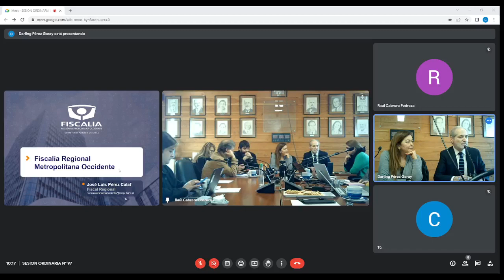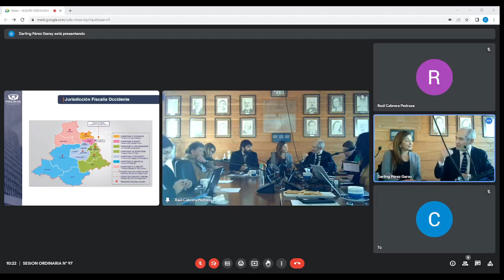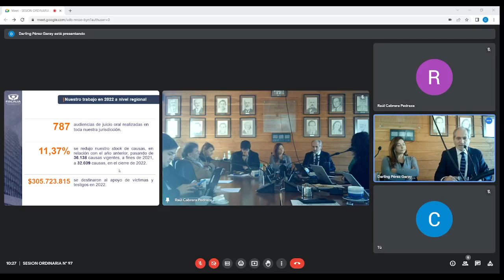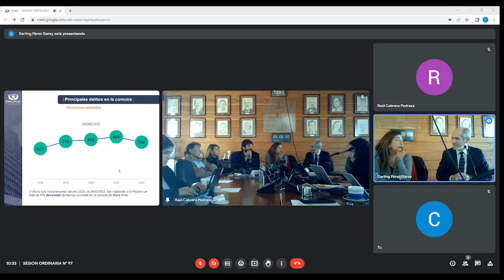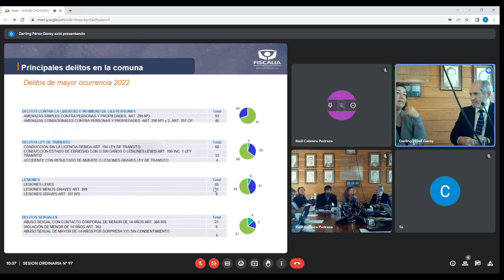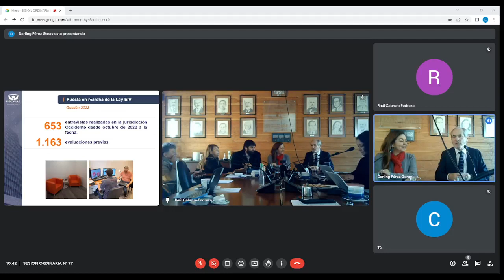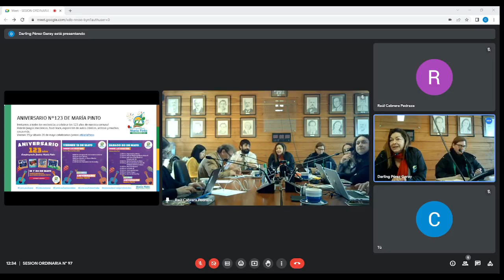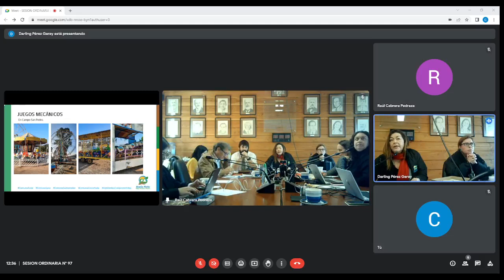SESIÓN ORDINARIA N°97 18/05/2023